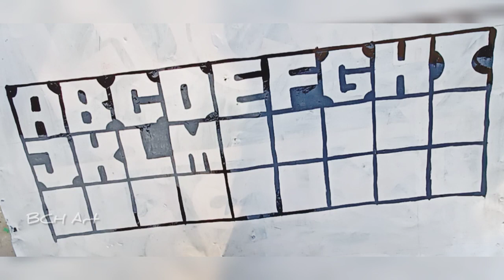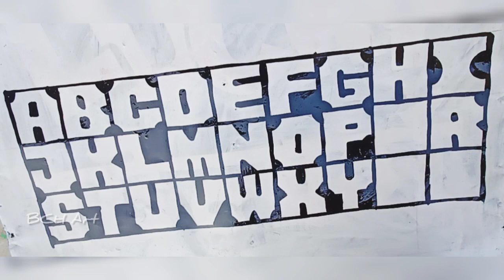A to Z Cutting Writing Art 🔥 Paint Art Work 🔥 HORN DO Cutting Writing Art 🔥 Lori HORN DO Design Art